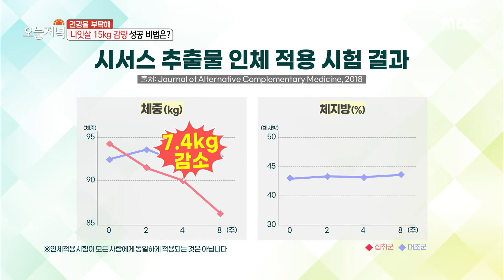[생방송 오늘 저녁] 나잇살 15kg 감량한 비결은? MBC 201019 방송